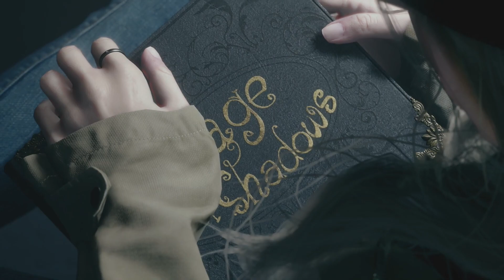Der Shadow of Rose DLC vollständig erklärt - Resident Evil Lore - LoreCore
Worum genau geht es eigentlich in dem Resident Evil Village DLC Shadows of Rose. Was macht der Duke mit der Maske hier? Wer steckt hinter alledem? Was bedeutet das Ende? Ich erkläre es euch in diesem Video.